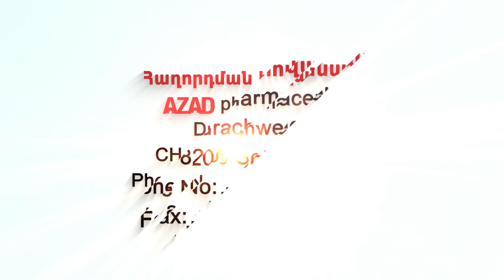Ազնիվ եղեք, մի դավաճանեք ժողովրդին․ Ռուզան Ասատրյան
Սիրելի բարեկամներ։ Դուք այժմ կարող եք հովանավորել մեզ՝ պարզապես մտնելով մեր ալիքի Հովանավորություն բաժինը` Ձեր փոքրիկ հովանավորությունը կօգնի մեզ պատրաստել նոր հաղորդումներ եւ հաղորդաշարեր, ավելի հետաքրքրացնել եւ բազմազանեցնել մեր հաղորդումները։ Կավելանան նաեւ ուղիղ եթերները եւ հետադարձ հեռախոսակապով հաղորդումների քանակը։ Ձեր կարծիքը եւ Ձեզ հետ համագործակցությունը կարեւոր է մեզ համար։

Օգոստոսի 25-ի  «Նոյյան Տապան»-ի ուղիղ եթերում հեռարձակվող «Քննարկում» հաղորդաշարի հյուրն է գրող - հրապարակախոս Ռուզան Ասատրյանը:

Հաղորդմանը կարելի է հետևել Երևանի ժամանակով ժամը 10:00-ից 11։00-ն ԱՄՆ հայկական AABC հեռուստատեսությամբ, Ֆրեզնոյի «Նուռ» հեռուստատեսությամբ, առցանց՝ «Նոյյան Տապան»-ի կայքով, «Նոյյան Տապան» հեռուստաընկերության Youtube-յան ալիքով, «Նոյյան Տապան»-ի ֆեյսբուքյան էջում եւ «Noyan Tapan TV» ֆեյսբուքյան խմբում։
Հաղորդման ընթացքում հեռուստադիտողները կարող են զանգահարել եւ իրենց հարցերն ուղղել բանախոսներին ամերիկյան 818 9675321 և հայաստանյան 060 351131 հեռախոսահամարներով, հարցեր գրել «Նոյյան Տապան»-ի ֆեյսբուքյան էջում և «Noyan Tapan» ֆեյսբուքյան խմբում, ինչպես նաև «Նոյյան Տապան» հեռուստաընկերության Youtube-յան էջում։

Ուղիղ եթերից  հետո բանախոսներին ուղղված հարցերն ու մեկնականությունները կարելի է թողնել՝ զանգհարելով ամերիկյան 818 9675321 և հայաստանյան 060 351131 հեռախոսահամարներով։ Ձեր ձայնագրությունները հետագայում կօգտագործվեն «Հետադարձ կապ» հաղորդաշարում։

Բաժանորդագրվեք մեզ.